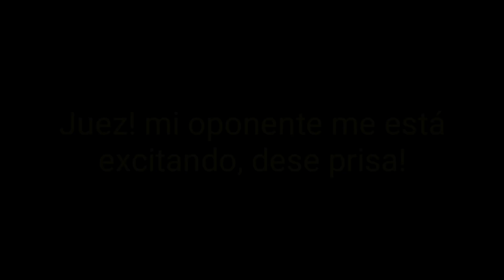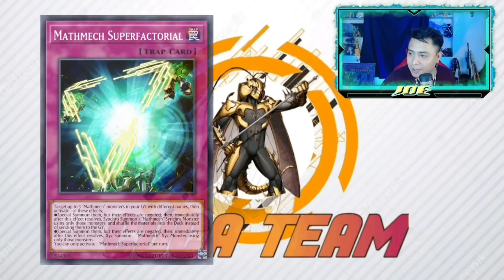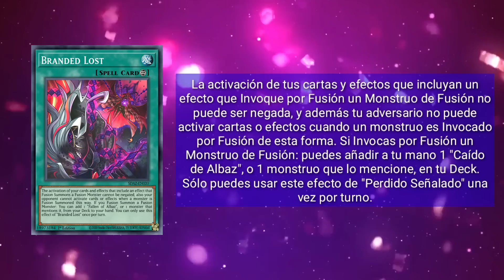Yu-Gi Salseo Regional Mérida el red reboot y todo lo que paso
Hola de nuevo cucosos hoy les traigo este video donde hablamos de la polémica sobre lo ocurrido en el regional de Mérida Yucatán que se llevó acabó en abril del 2023 el fin de semana pasado y los problemas que ocurrieron ahí.
así como otros temas...

Quieres contactarnos?

Time line